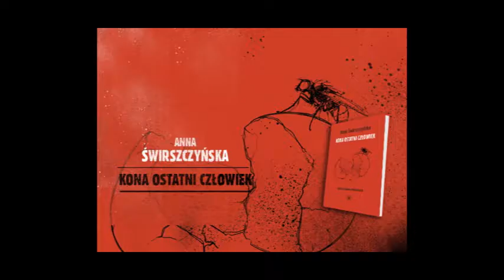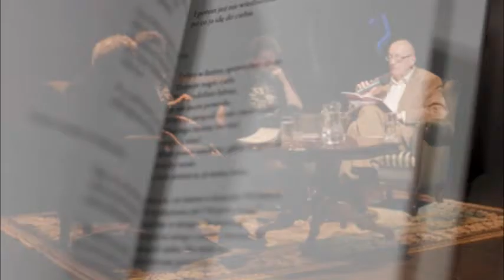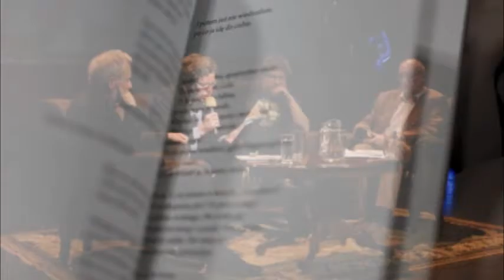44. Poezja polska od nowa: Ginczanka, Kamieńska, Świrszczyńska, część 3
Trzecia część spotkania autorskiego "44. Poezja polska od nowa" z udziałem autorów wyborów Tadeusza Dąbrowskiego, Bogusława Kierca i Konrada Góry w ramach 19. festiwalu literackiego Port Wrocław 2014.